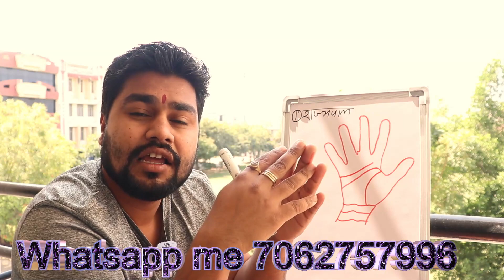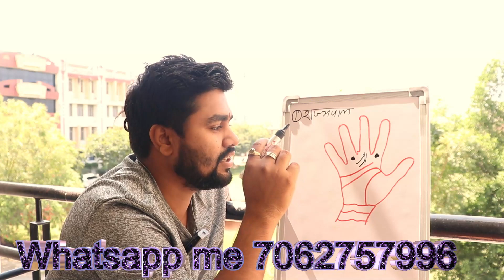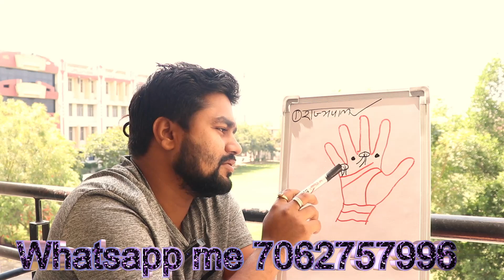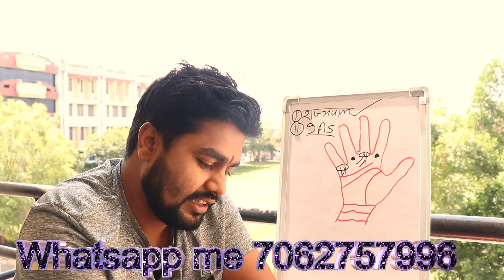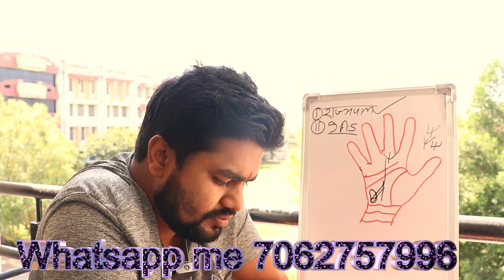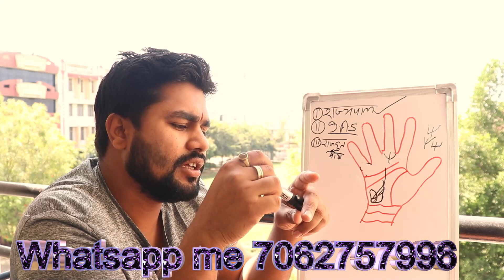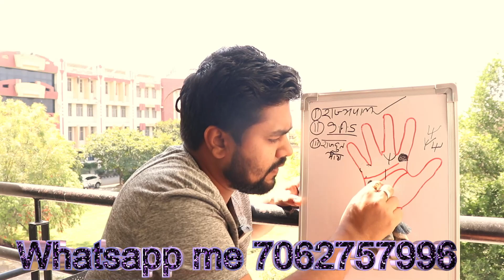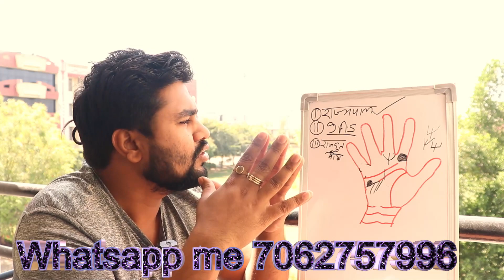राज्यपाल योग, I.A.S योग, राजदूत योग , क्या आपके हस्तरेखा में है ये योग | Hastrekha by Raja Mishra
राज्यपाल योग, I.A.S योग, राजदूत योग , क्या आपके हस्तरेखा में है ये योग | Rajyapal yog, I.A.S, RAJDOOT YOG